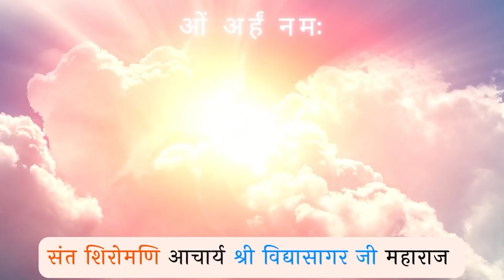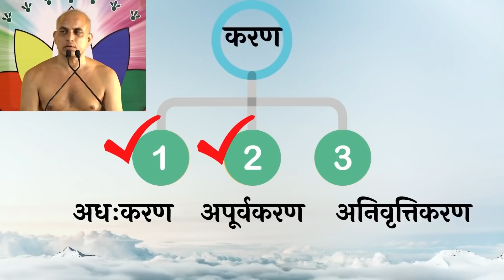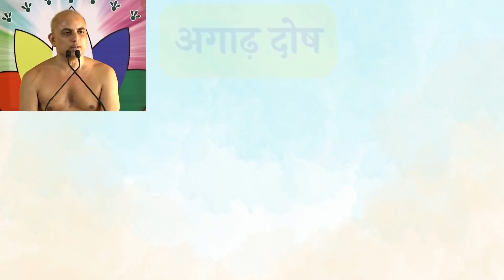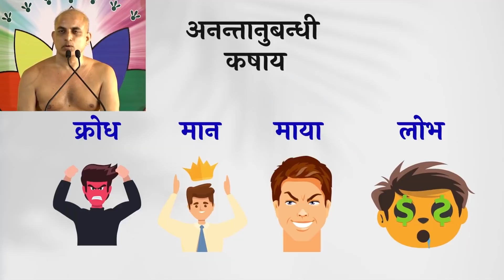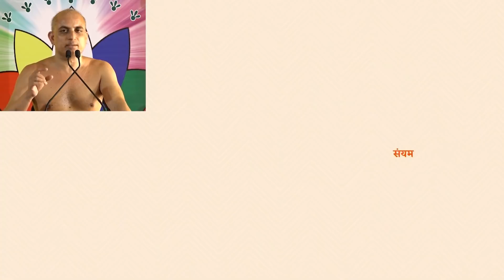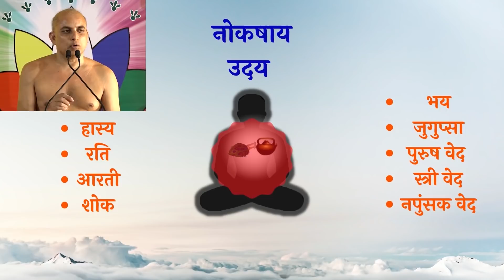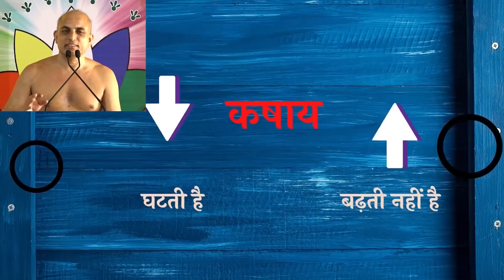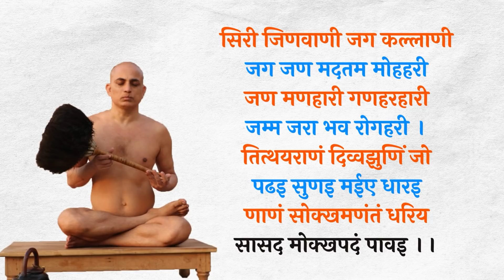श्री तत्त्वार्थ सूत्र अध्याय-2 Revision Class-5 Graphic Animations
श्री तत्त्वार्थ सूत्र अध्याय-2 Revision Class-5 With Graphic Animations | Muni Shri 108 Pranamya Sagar Ji Maharaj
अभ्यास प्रश्न-पत्र का लिंक⬇️-